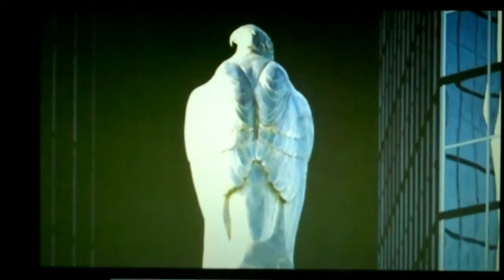Visit to Kent Ullberg's Studio Part 1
A visit to wildlife sculptor Kent Ullberg's studio by host of Wildlife Art Gallery David Wirth.  The two discuss Ullberg's past, present and future works.